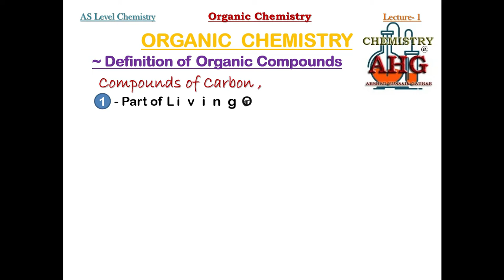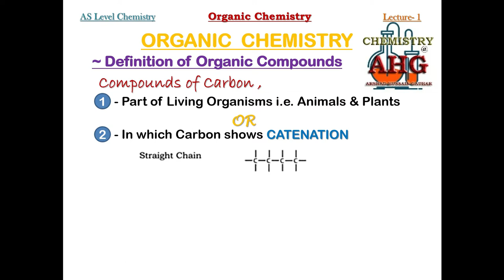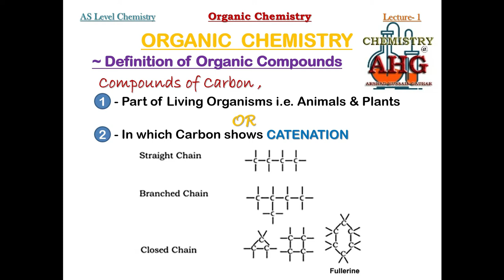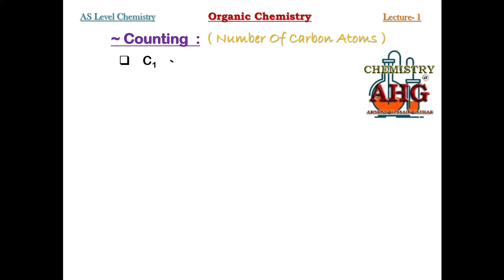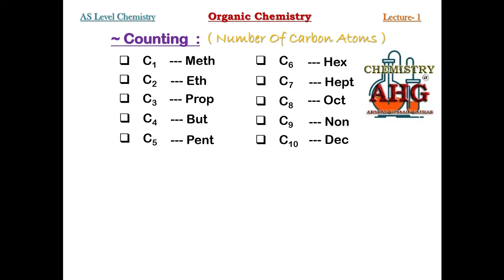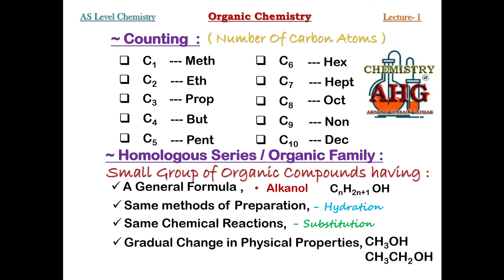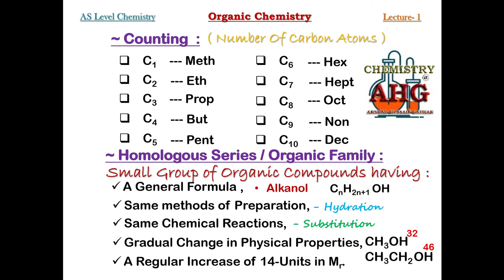AS Level Chemistry || Lecture 1 Topic Introduction to Organic Chemistry || Chapter Organic Chemistry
What are Organic Compounds?
What is Catenation?
Counting of the Organic Compounds
Homologous Series
According to CAIE, Edexcel, AQA, WJEC & CCEA Examination Boards